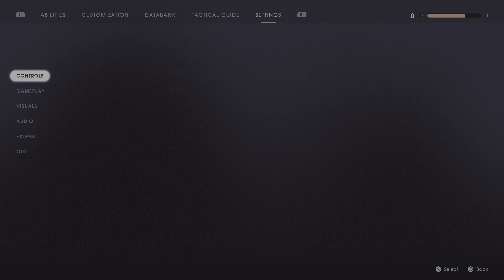STAR WARS Jedi: Fallen Order Part 20 Ending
For some reason this keeps falling out of sync in this part of the game. I tried to fix it, but nothing helped.